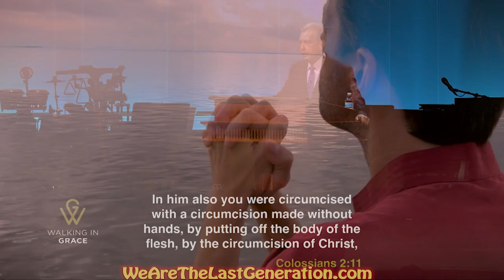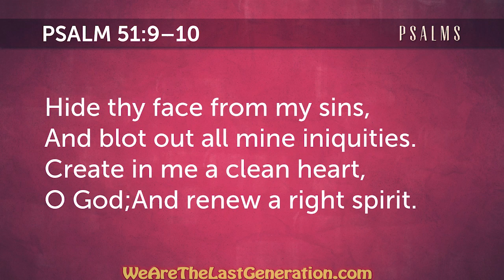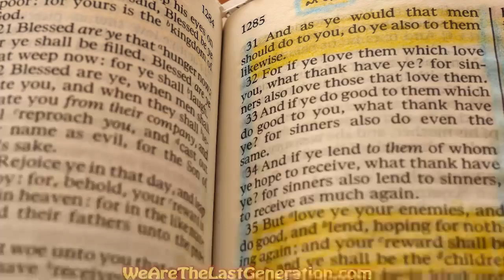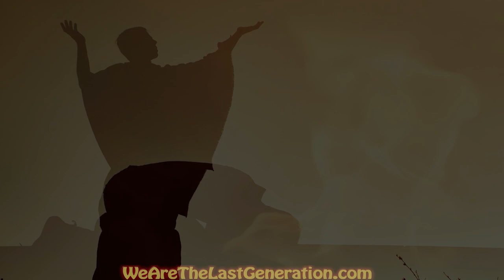A Message for the Church - The Only Ones who will see Heaven